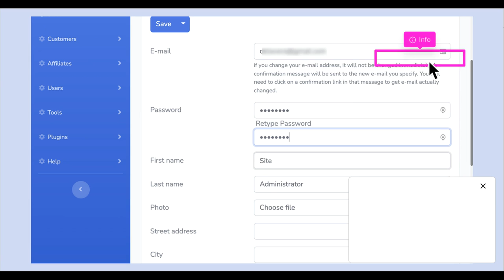DELAVO Tutorial Change your password and fill in your Profile's information